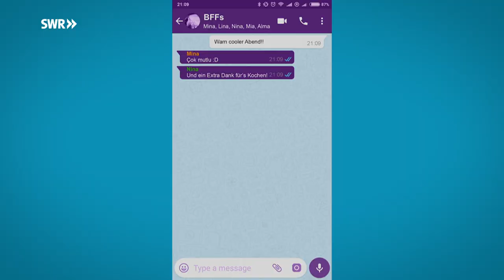Neue Folgen Schmecksplosion – WIR feiern | SWR Plus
Es geht wieder los! In den neuen Folgen der "Schmecksplosion" wird wieder gekocht, dekoriert und gefeiert. Los geht's am 10. April! 🥄